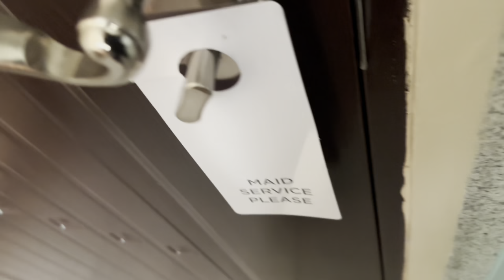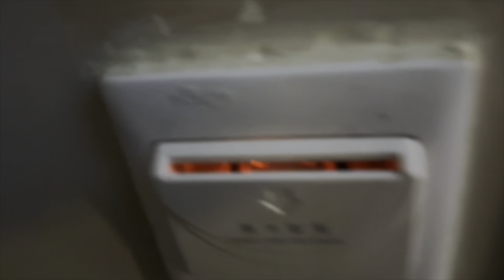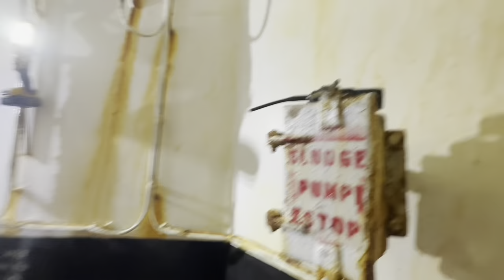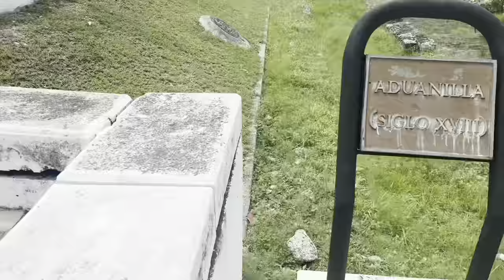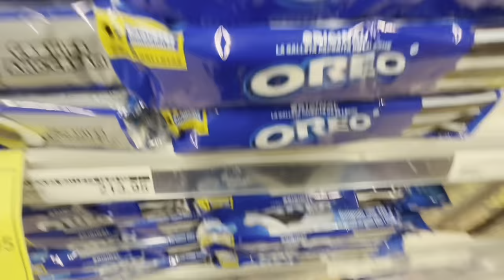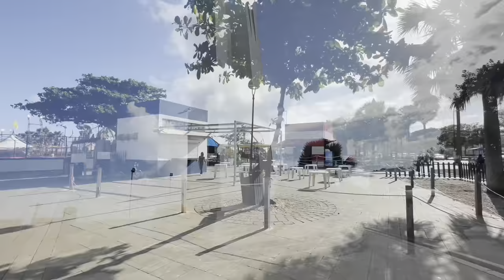First ship as a merchant marine…(wiper)